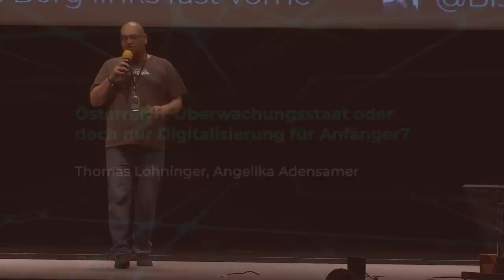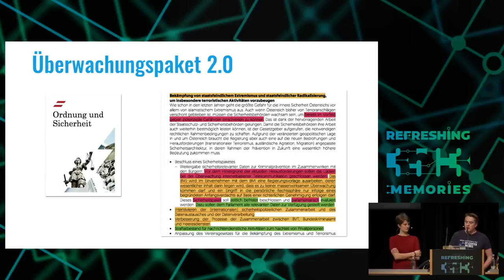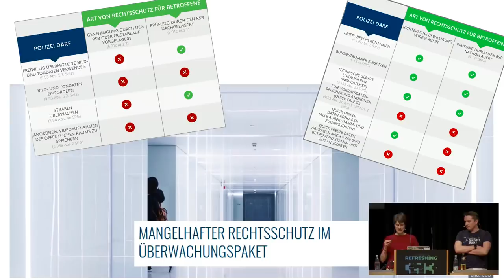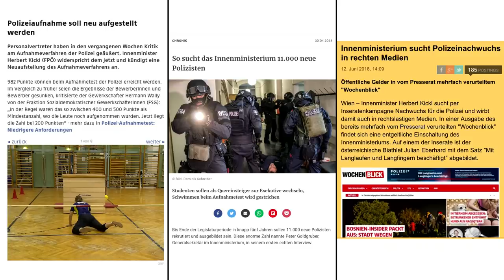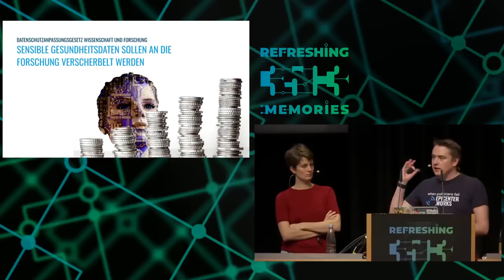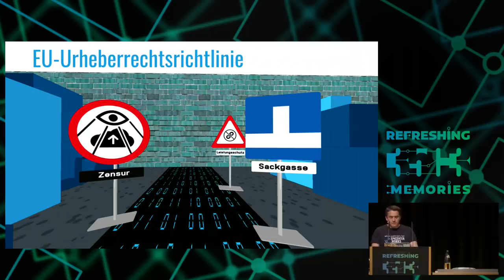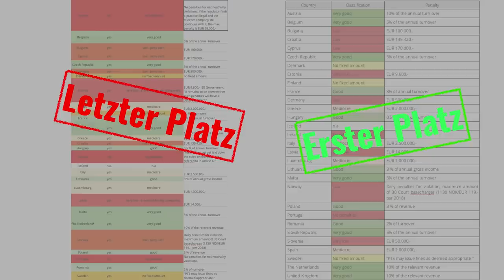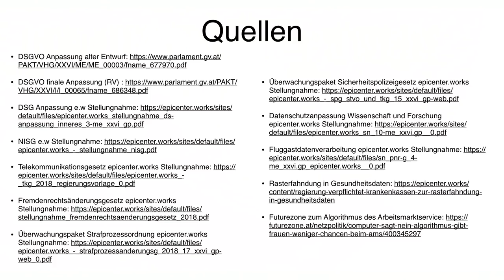35C3 - Österreich: Überwachungsstaat oder doch nur Digitalisierung für Anfänger?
Ein Jahr unter der rechtsextremen Regierung

In Österreich regiert seit einem Jahr eine Koalition aus der rechtskonservativen ÖVP und der rechtsextremen FPÖ. Eine ihrer ersten Maßnahmen war eine vollkommen überzogene Verschärfung von Überwachungsbefugnissen: Bundestrojaner, Anlassdatenspeicherung, verstärkte Videoüberwachung, Straßenüberwachung. Registrierungspflicht für SIM-Karten, etc. Zugleich wurde versucht, die Datenschutzgrundverordnung (DSGVO) zu untergraben. Betroffenenrechte wurden ausgeschlossen, weite Ausnahmen geschaffen und Strafen sollen am besten gleich gar nicht angewendet werden. In diesem Talk geben wir ein Update über die netzpolitische Lage in Österreich.

Die neue österreichische Regierung steht für mehr Überwachung und weniger Datenschutz. Viele der Maßnahmen treffen alle Menschen in diesem Land und nicht nur Kriminelle. Schutzsuchenden werden die Menschenrechte überhaupt aberkannt. Künftig sollen sie im Asylverfahren ihre Mobiltelefone zur Beweissicherung aushändigen müssen. Diese können dann komplett ausgelesen werden, es kommt zu einer digitalen Hausdurchsuchung. Damit wird stärker in die Rechte von Asylwerbern und Asylwerberinnen eingegriffen, als in die von Menschen, die einer schweren Straftat verdächtigt werden.

Heikle personenbezogene Daten aus öffentlichen Datenbanken sollen zu allen wissenschaftlichen Zwecken – auch kommerziellen –  zur Verfügung stehen, z.B. auch Daten aus der Elektronischen Gesundheitsakte (ELGA). Krankenkassen wurden zur Rasterfahndung in Gesundheitsdaten verpflichtet, um "Missbrauch von Versicherungsleistungen" zu verhindern. Auch eine Vorratsdatenspeicherung von IP-Adressen versuchte die Regierung in einen Gesetzesentwurf zu schmuggeln - als es auffiel und Protest hervorrief, nahm sie den Vorschlag jedoch sofort wieder zurück.

 In unserem Vortrag versuchen wir, einen Überblick darüber zu geben, was sich im letzten Jahr in Österreich netzpolitisch getan hat und was noch alles auf uns zukommen könnte.

Thomas Lohninger Angelika Adensamer